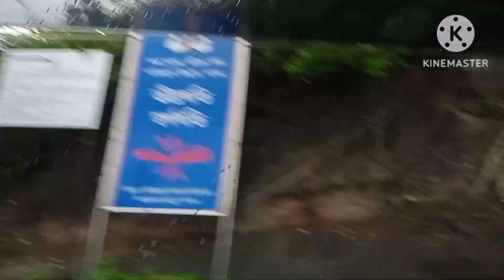গৌহাটি কামাখ্যা মন্দিরে গেলাম ।কামাখ্যা মন্দিরে মায়ের দর্শন করার জন্য সাত ঘন্টা লাইনে দাঁড়ালাম ।